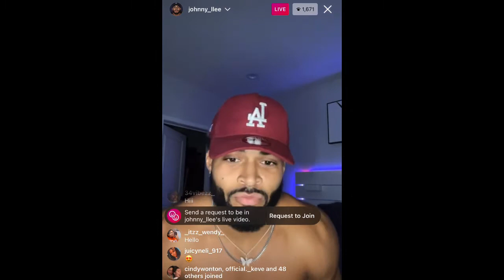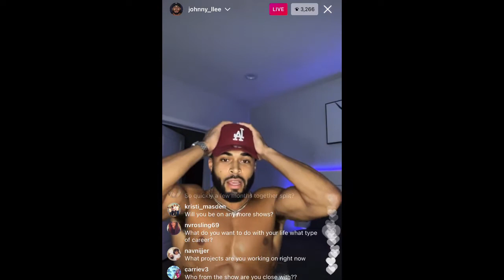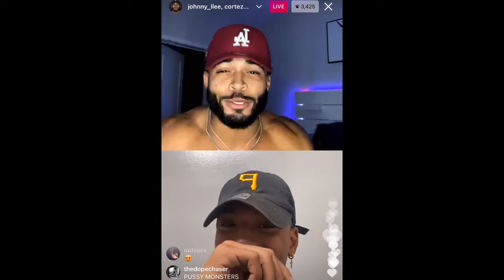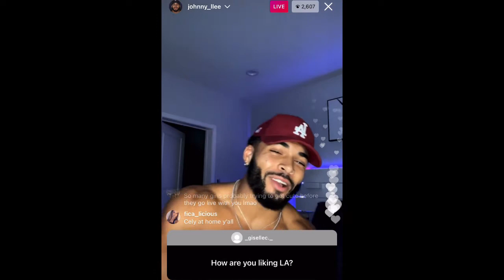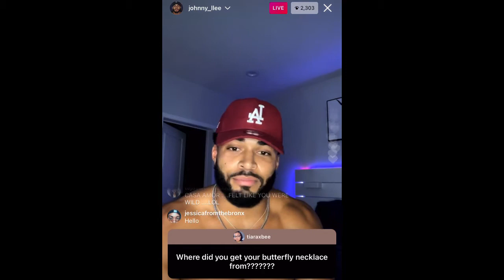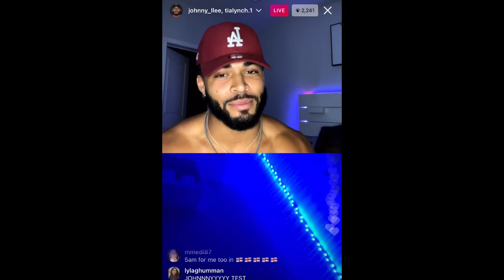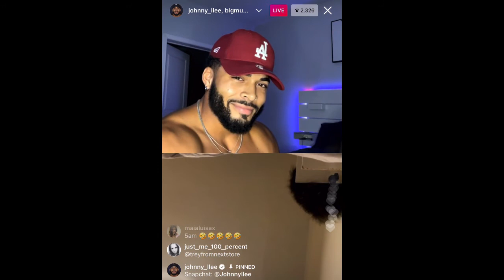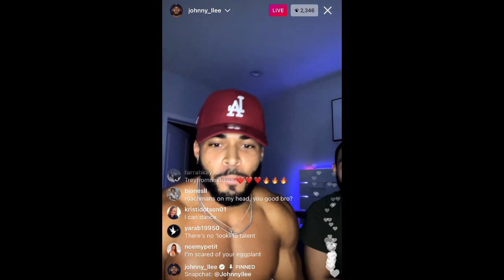Johnny Love Island Live January 18 2021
The talent show segment is saved on his profile if you’re interested in that part, but I decided to cut it out. Time stamps will be listed for lives that are over an hour :)